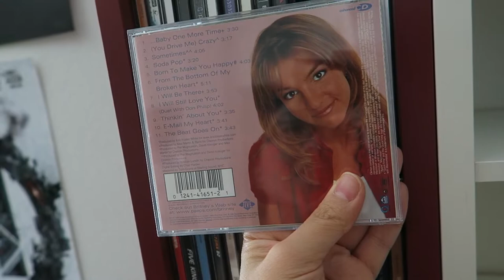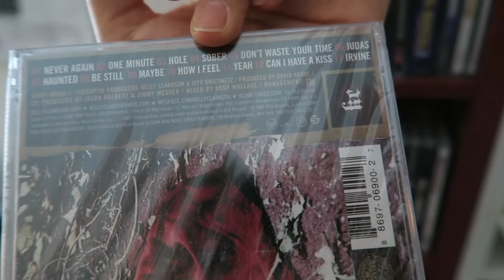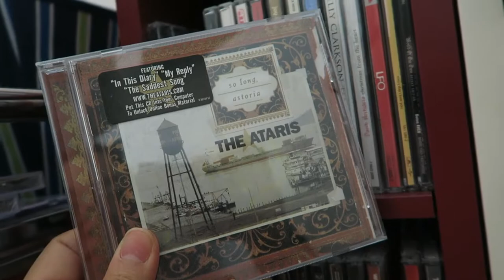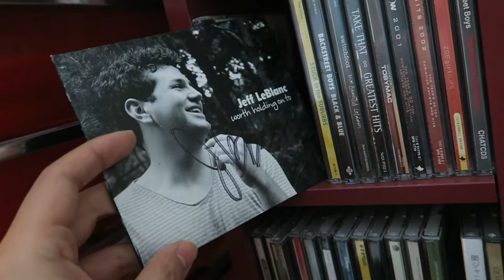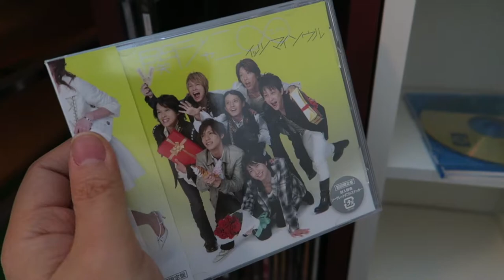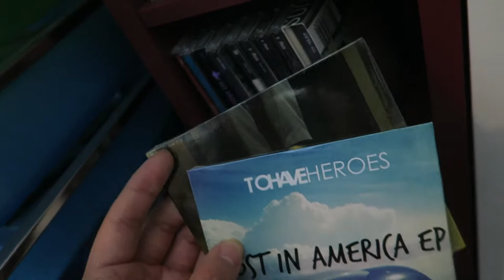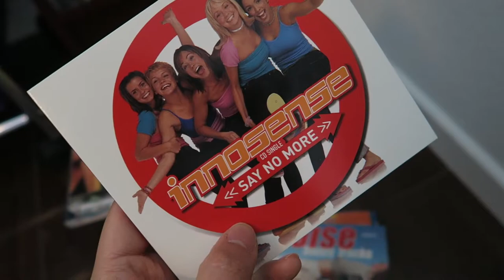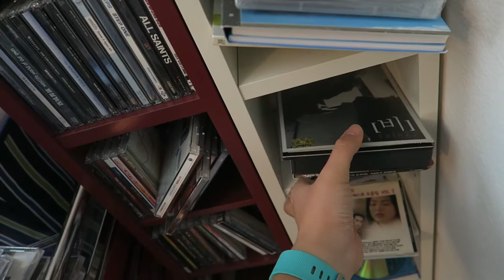CD COLLECTION DECLUTTER AND PURGE